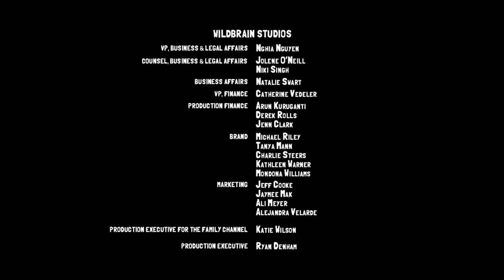Trapped | BRAND NEW | Slugterra: Ascension | Cartoons for Kids | WildBrain - Cartoon Super Heroes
BRAND NEW for 2022, Eli and the gang return in Slugterra: Ascension!

The entrance collapses mid-battle with Locke and Lode, leaving Trixie and Eli stuck in an old, abandoned cavern with only one way out. Now they’ll have to cross the entire thing without the help of their mechas and most of their arsenal of slugs.